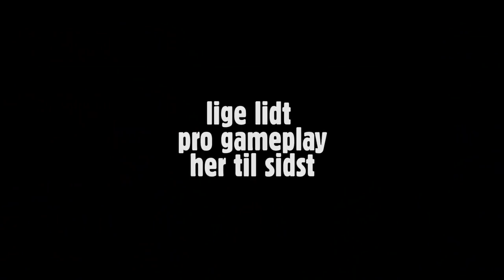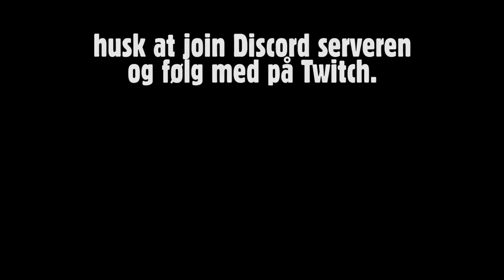VI FLÆKKER DEM | 5 WIN STREAK i FORTNITE